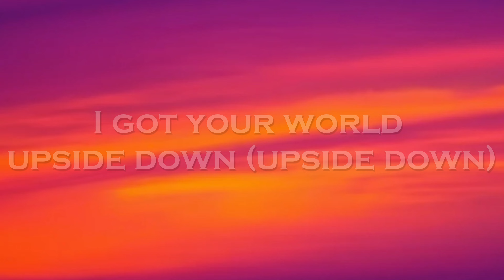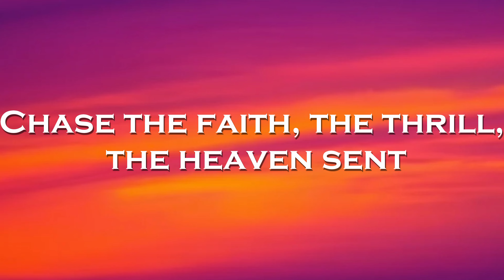NIVIRO - The Labyrinth (Lyrics)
🎤Lyrics: NIVIRO - The Labyrinth

Find your way into
this wonderland
Cross the maze, the dark,
the innocent
Chase the faith, the thrill,
the heaven sent
I got your world
upside down (upside down)

The labyrinth will guide
where senses will decay
Your ghosts in mind
will shadow play
upside down

Upside down
Upside...
Down

This way you fear
In shades
you'll disappear

upside down
Upside...
Upside down

Upside down...